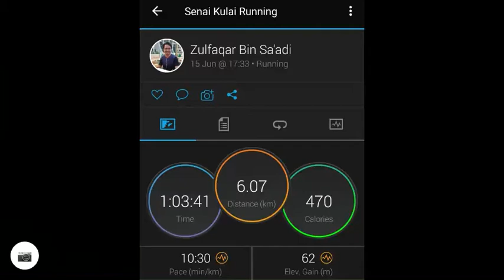Easy Evening Run with Friend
Enjoy the evening during RMCO